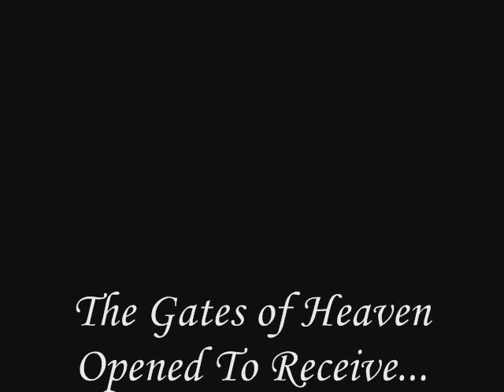A Celebration of Life for "Joel A. Braud"